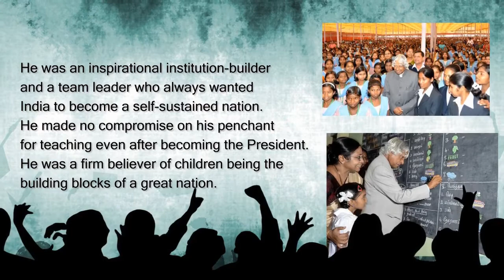The best brains of the nations may be found on the last benches of the classrooms.